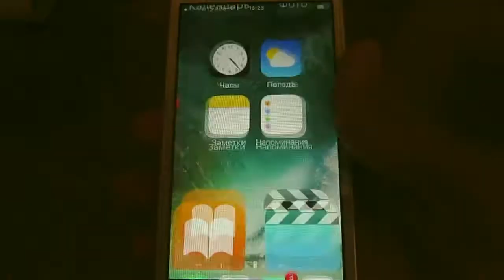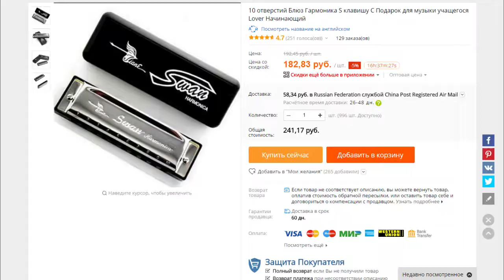[720p/60 FPS] Распаковки с Aliexpress #10 - губная гармошка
Дорогие друзья, а мы вновь продолжаем вскрывать посылки с сайта алиэкспресс!

В этом видео мы раскроем очередную посылку с Aliexpress и протестируем недорогую губную гармошку!

6+